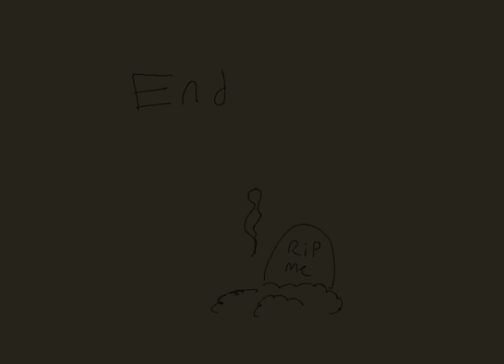UNDERTALE ANIMATIC I love you so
Best friends forever right?

DAMN IM SO GLAD IM DONE WITH THIS